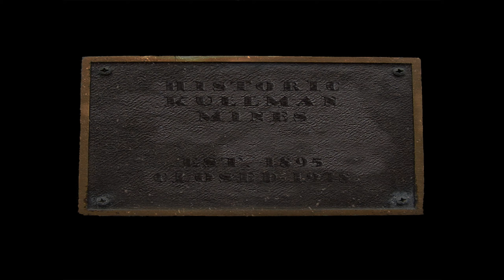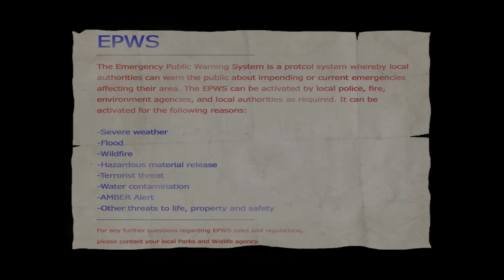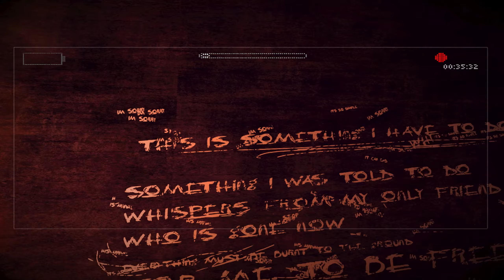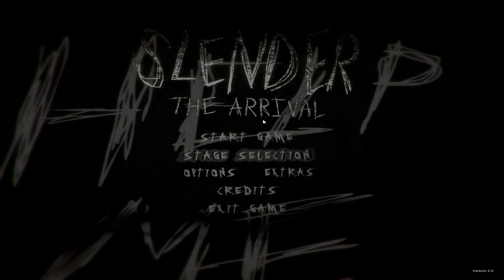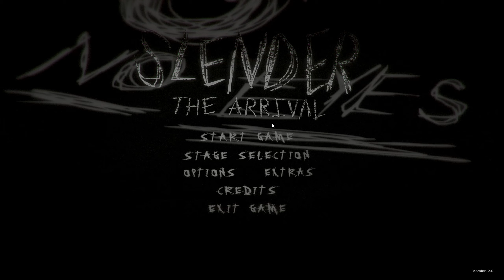Slender the Arrival [ФиналОчКа]